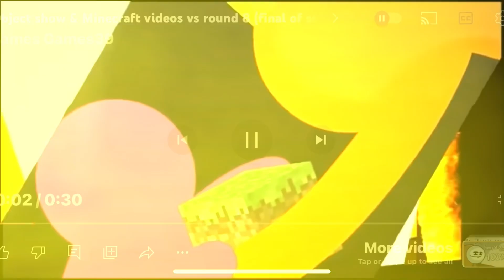Object show & Minecraft videos vs round 9 (final of season 2)￼￼￼￼